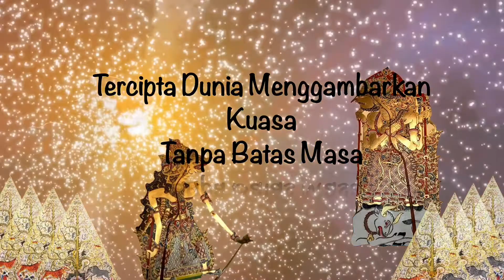Ost Daksinageni channel — kebo giro 2015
Semoga bermanfaat.
Lead vocal : Luluk Maheswara
Lyrics & music composed : Daniel Hyang
Percussion : Nada_zhe
Violin : Ario(Banyu Geni)
Guitar : Krisna Magentha